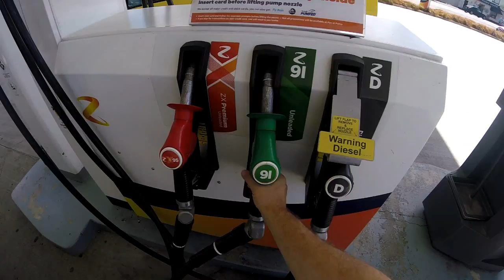Pukeiti - A walk through the garden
Spent the morning at the Pukeiti rhododendron garden. 28 1 17